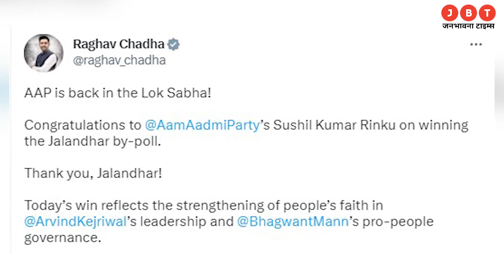CM Bhagwant Mann Meet CM Arvind Kejriwal, जालंधर में AAP की बड़ी जीत..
नमस्कार, जनभावना टाइम्स में आपका स्वागत है, मैं हूं.जालंधर लोकसभा उपचुनाव में आम आदमी पार्टी ने बेहतरीन प्रदर्शन किया है। आम आदमी पार्टी के सुशील कुमार रिंकू ने यहां से ऐतिहासिक जीत दर्ज करते हुए कांग्रेस के 24 साल पुराने किले को फतह कर लिया है।

Janbhawna Times is a news hub which provides you with comprehensive up-to-date Hindi news coverage from all over India and World. Get the latest Hindi top stories, Hindi Breaking Stories, Hindi live news ,current affairs news in Hindi, Sports News in Hindi, business News in Hindi, politics News in Hindi, spirituality News in Hindi, and many more here only on Janbhawna Times.

मीडिया जगत का एक ऐसा चैनल, जहां आपको लोकल से लेकर नेशनल न्यूज से संबंधित खबरों का पूर्ण रूप से विशलेषण मिलेगा, यहां आपको खबरों से लेकर दिनचर्या से जुड़ी सभी खबरें मिलेंगी ।। JBT News